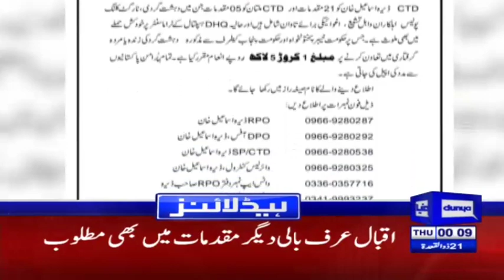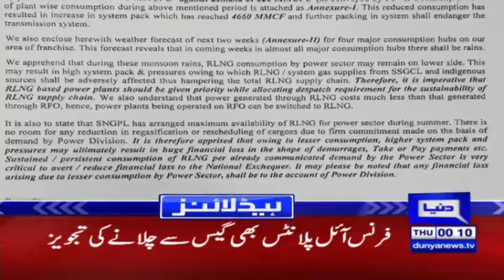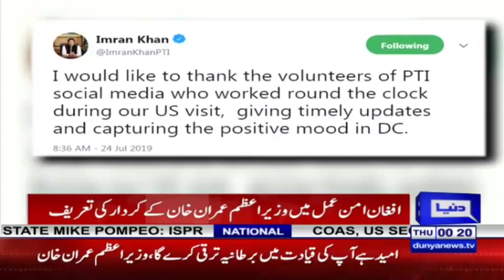Another Big Disaster for Modi | Headlines 12 AM | 25 July 2019 | Dunya News